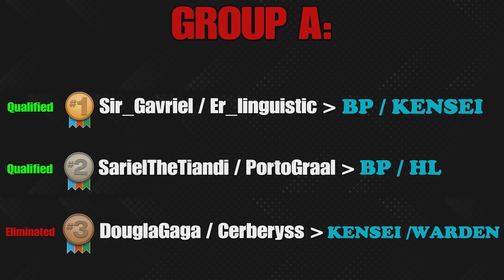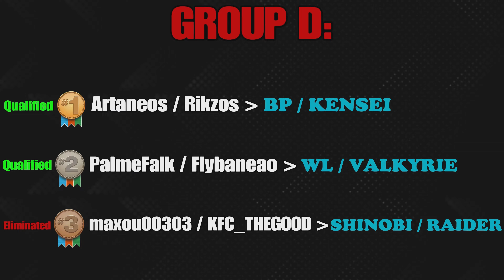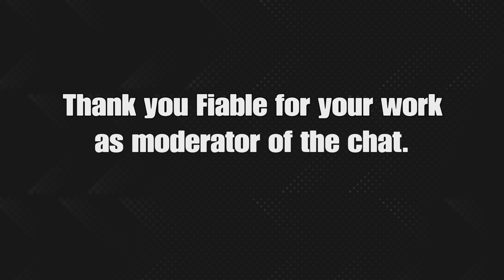[For Honor] Brawls Tournament | WINTER CUP 2V2 | HIGHLIGHTS AND RESULTS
Here are the highlights and results of the last For Honor  Winter Cup 2v2! Enjoy!

DATE: Saturday March 13th 2021
CAPACITY: 12 teams of 2 players
REVENGE: ON
GEAR/PERKS: OFF

ROUND ROBIN: 4 GROUPS OF 3 TEAMS
                            BEST OF 5 ROUNDS ON BELVEDERE
FINAL PHASES: 1/4 FINALS, 1/2 FINALS, 3rd PLACE FIGHT, FINAL
                             BEST OF 9 ROUNDS ON SANCTUARY

MAIN REFEREE: ICONOCLASTE-YT
MAIN COMMENTATOR: DRASSELL
CHAT MODERATOR: FIABLE

Next tournament: SPRING CUP 1V1 ( 32 players capacity ) on March 26th/27th 2021

00:00 - ROUND ROBIN: Group A

03:18 - ROUND ROBIN: Group B

07:39 - ROUND ROBIN: Group C

10:42 - ROUND ROBIN: Group D

13:44 - 1/4 FINALS

23:16 - 1/2 FINALS

29:04 - 3RD PLACE FIGHT

34:05 - BIG FINAL